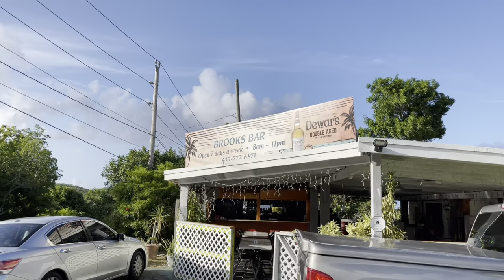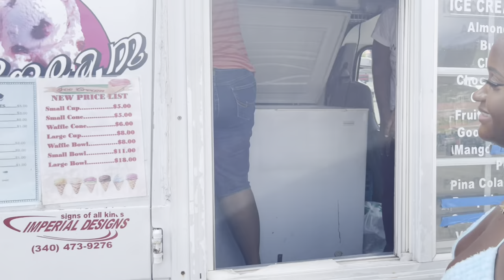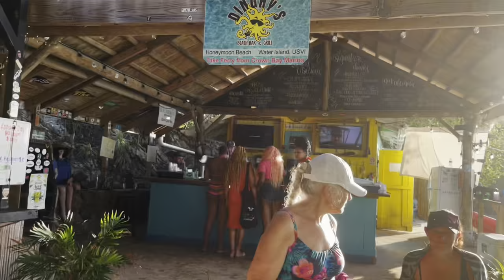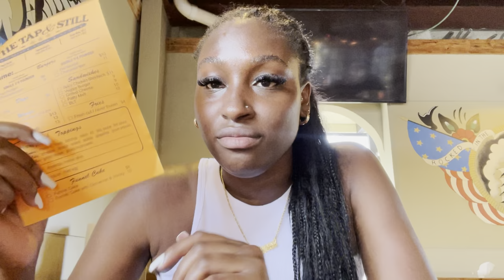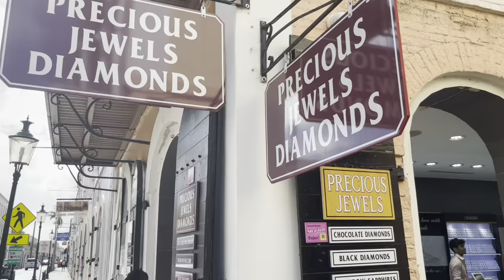St.Thomas USVI Travel Vlog🇻🇮🌴| Parasailing | Water Island | Boating & more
Hey y’all! And welcome back to the channel!

I’m baacckkkkkk and I’m so excited to bring you guys along with me as I visit my second home, St. Thomas VI for a few days. While on this trip I got a chance to rekindle with old friends and take part in a few excursions. There was so much more activities that I would’ve did but since the trip wasn’t planned, I just went with the flow and here’s what I was able to do & show you guys.

*All locations are pinned in the video*